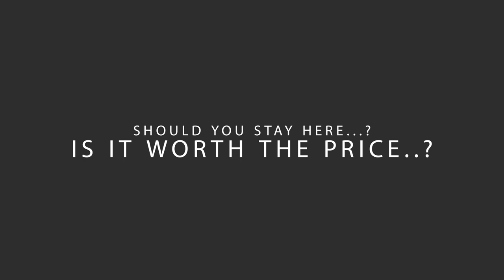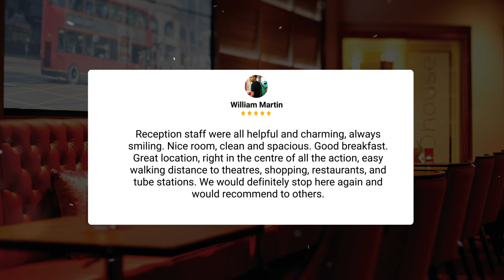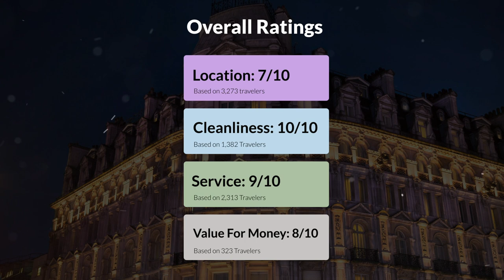Thistle London Piccadilly Hotel Review - Is This London Hotel Worth It?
In this video, we reviewed the Thistle London Piccadilly based on its price, quality, value for money, and more. We also gave it ratings based on the travel type and more.

 Additionally, we'll provide you with insights into the nearby attractions and activities that you can enjoy during your stay at Thistle London Piccadilly. Whether it's exploring the local culture, sightseeing, or shopping, we've got you covered.